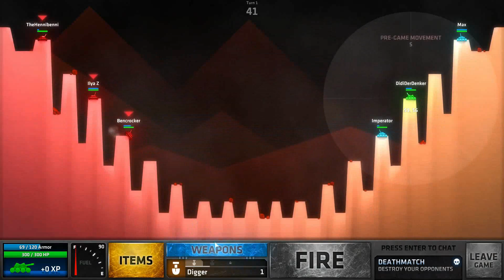Let's Play Shellshock Live [Deutsch] #043 Doppel-Nuke mit Doppel-Damage